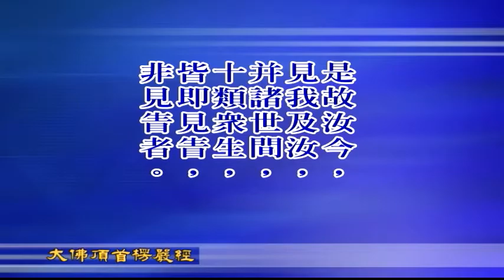大佛頂首楞嚴經第六套-同分妄見、別業妄見 4-2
文殊講堂
大佛頂首楞嚴經第六套-同分妄見、別業妄見